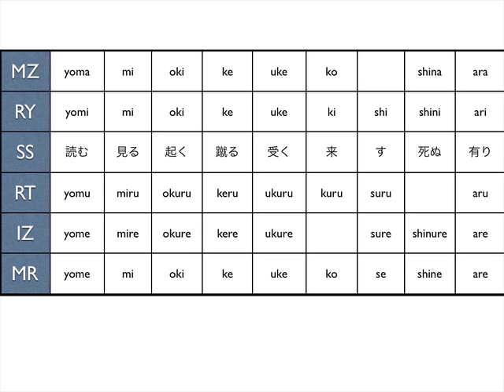Sample Classical Japanese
Sample of chart learning for Class. Japanese